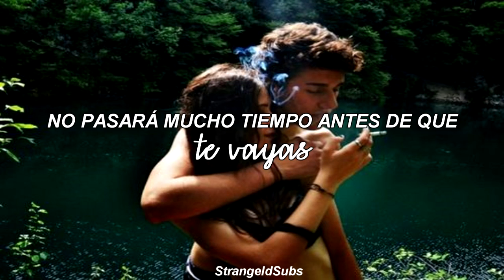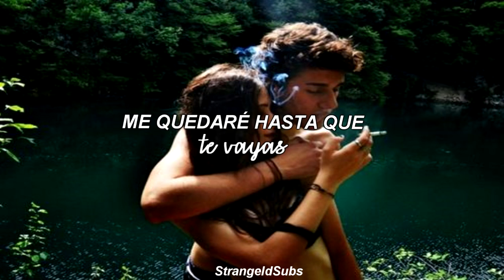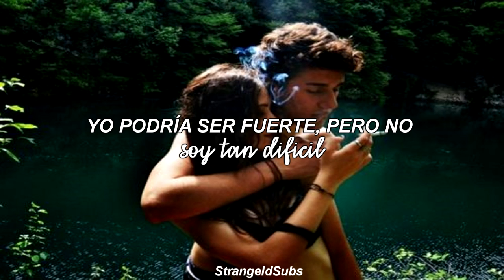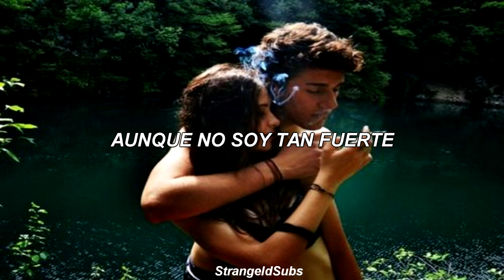Maximillian - Higher // Español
el video no puede verse en celulares, la razón obviamente el Copyright. tratare de ver como solucionarlo, o sino subir otro:/.
perdón por no haber subido antes, y también porque en una parte como que esta por unos 2 segundos atrasado, lo hice rápido porque quería subir algo, aunque tuviera demasiadas tareas después de todo lo dicho espero que la disfruten❤